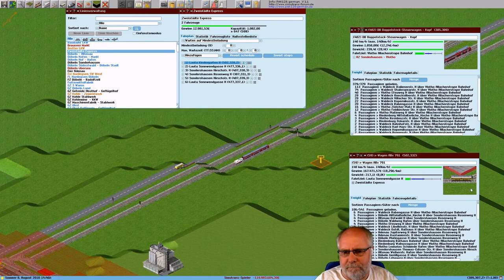Simutrans pak128german Deutsch Folge359